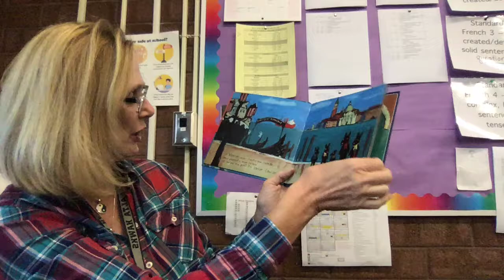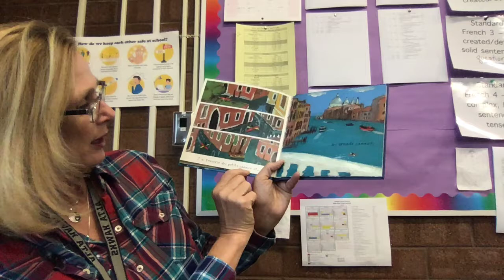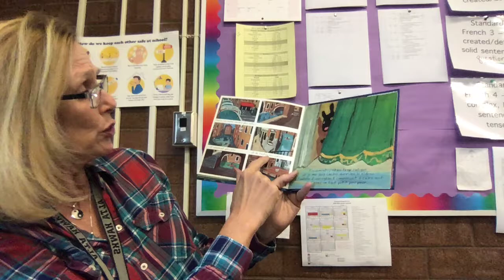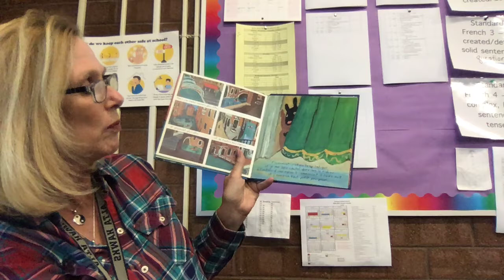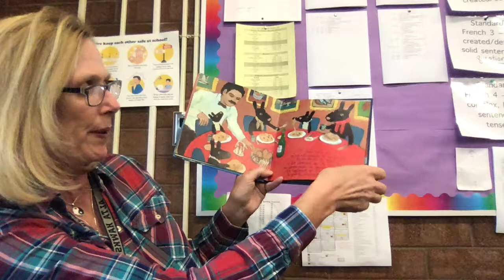Gaspard à Venise